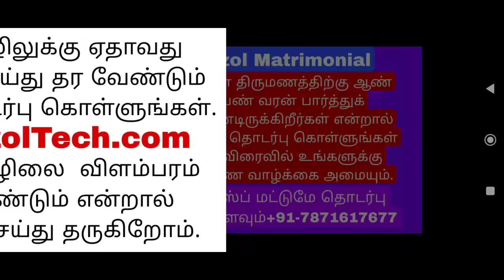விருச்சிக ராசியில் வெற்றிப் பாதை இனிதான் 2025 | The path to success in Scorpio is just beginning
விருச்சிக ராசியில் வெற்றிப் பாதை இனிதான் ஆரம்பம் 2025 | The path to success in Scorpio is just beginning 2025

விருச்சிக ராசி 2025: வெற்றியின் புதிய அத்தியாயம்!
விருச்சிக ராசி நண்பர்களே,
2025-ம் ஆண்டு உங்களுக்கு வெற்றியின் புதிய அத்தியாயத்தைத் தொடங்கும் ஒரு ஆண்டாக இருக்கும்! கடந்த காலத்தில் நீங்கள் செய்த கடின உழைப்பிற்கான பலன்களை இப்போது அறுவடை செய்யும் நேரம் இது.
 * தொழில் வளர்ச்சி: உங்கள் தொழில் வாழ்க்கையில் புதிய உயரங்களைத் தொடுவீர்கள். பதவி உயர்வு, ஊதிய உயர்வு போன்ற நல்ல செய்திகள் உங்களைத் தேடி வரும்.
 * படைப்புத் திறன்: உங்கள் படைப்புத் திறன் வெளிப்படும். புதிய திட்டங்களைத் தொடங்கி வெற்றி பெறுவீர்கள்.
 * நிதி நிலைமை: உங்கள் நிதி நிலைமை மேம்படும். புதிய முதலீடுகள் லாபம் தரும்.
ஏன் இப்படி ஒரு பலன்?
 * கிரகங்களின் சேர்க்கை: 2025-ம் ஆண்டு, கிரகங்களின் அமைப்பு உங்களுக்கு மிகவும் சாதகமாக இருப்பதால், உங்கள் வாழ்க்கையில் பல நல்ல மாற்றங்கள் நிகழும்.
 * உங்கள் உழைப்பு: கடந்த காலத்தில் நீங்கள் செய்த கடின உழைப்பு இப்போது பலன் தரும்.
என்ன செய்யலாம்?
 * புதிய வாய்ப்புகளைத் தேடுங்கள்: புதிய வாய்ப்புகளைத் தேடி, அவற்றை பயன்படுத்திக் கொள்ளுங்கள்.
 * நம்பிக்கையுடன் இருங்கள்: எப்போதும் நம்பிக்கையுடன் இருங்கள்.
 * கடின உழைப்பை தொடருங்கள்: உங்கள் இலக்கை நோக்கி தொடர்ந்து உழைக்கவும்.
முடிவு
2025-ம் ஆண்டு உங்களுக்கு மிகவும் சிறப்பான ஆண்டாக இருக்கும். உங்கள் கனவுகளை நனவாக்க இந்த வாய்ப்பை பயன்படுத்திக் கொள்ளுங்கள்.
குறிப்பு: இது ஒரு பொதுவான பலனாகும். உங்களுக்கான தனிப்பட்ட பலன்களை அறிந்து கொள்ள ஜோதிடரை அணுகவும்.